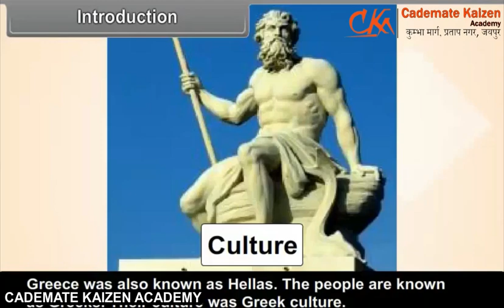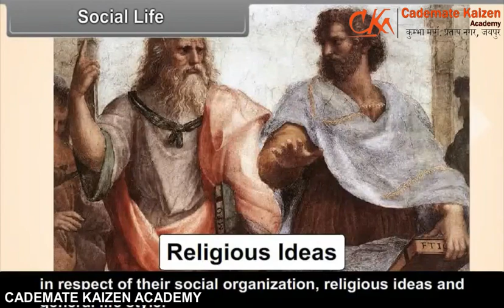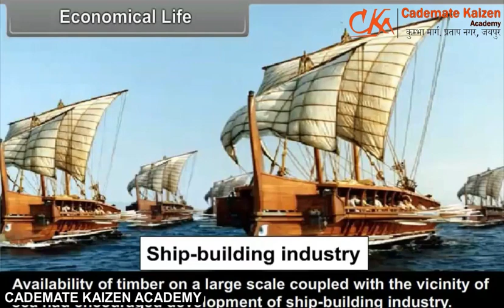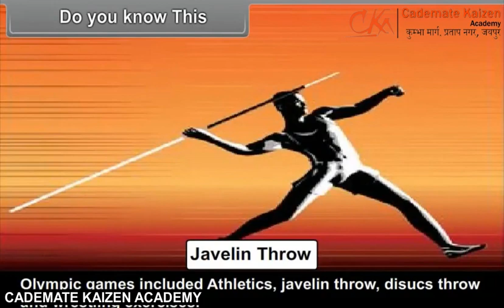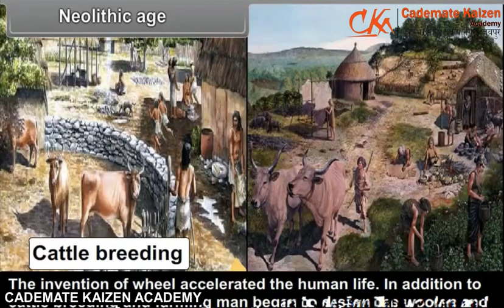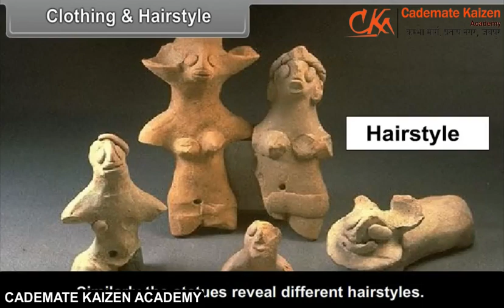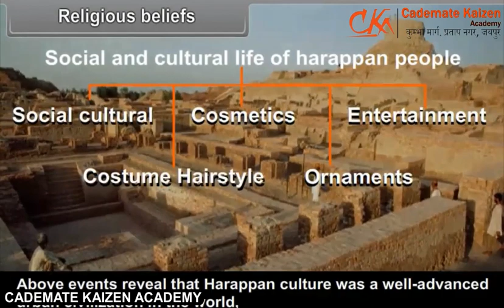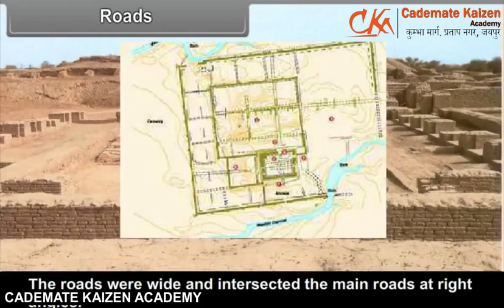Ancient And Medieval Civilization ,Regime 1 4| Social Science | Class9th | English | Cademate